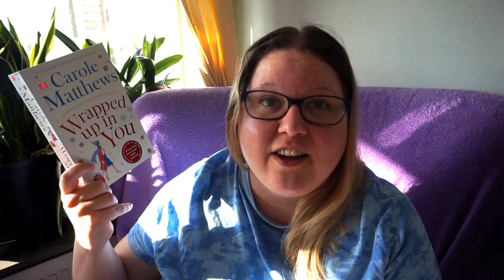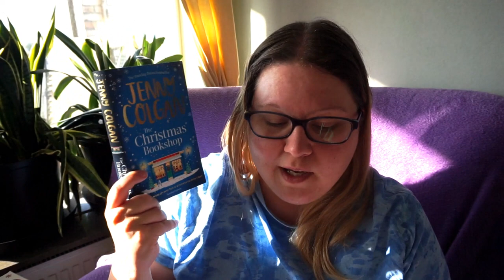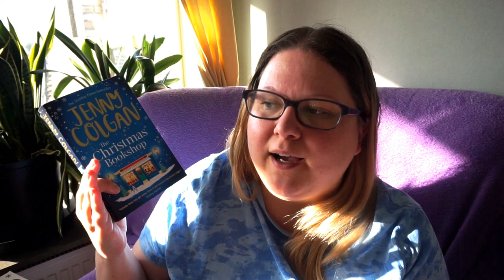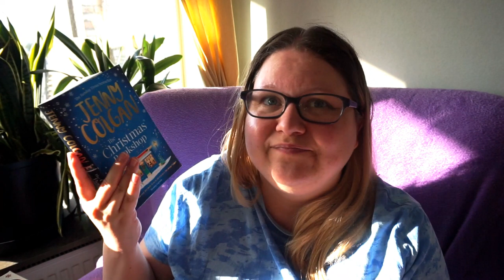The Last Christmas In July Of This Year 😭 *SADGE*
It's the end of July, so this is the last Christmas in July.. I mean technically you can read Christmas book at any time of the year, but it just has a nice ring to it.. Christmas in July lol

Books mentioned:
The Christmas Party by Carole Matthews
Wrapped Up In You by Carole Matthews
The Chritstmas Bookshop by Jenny Colgan